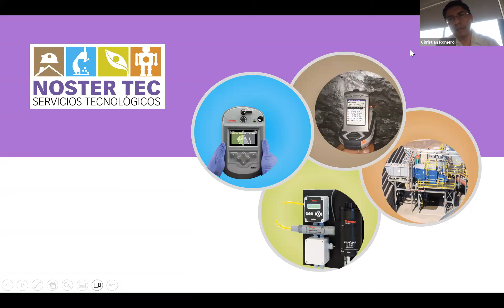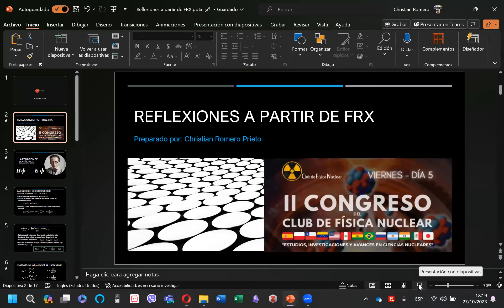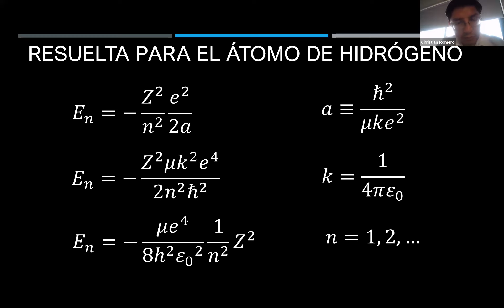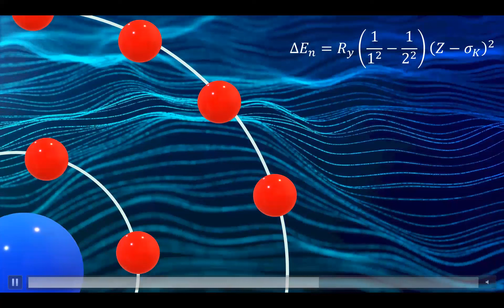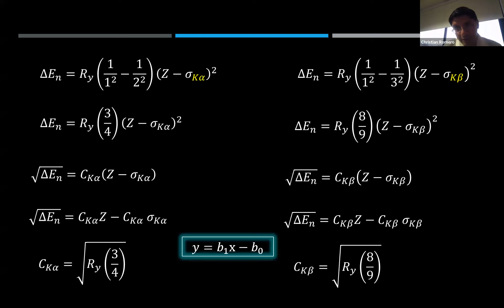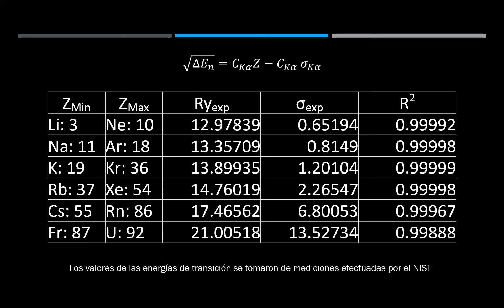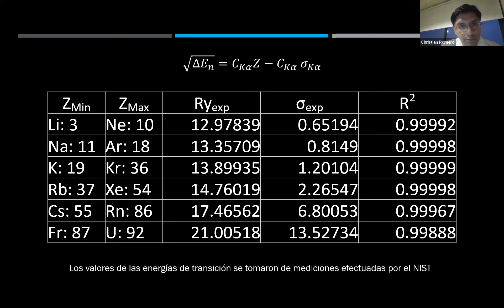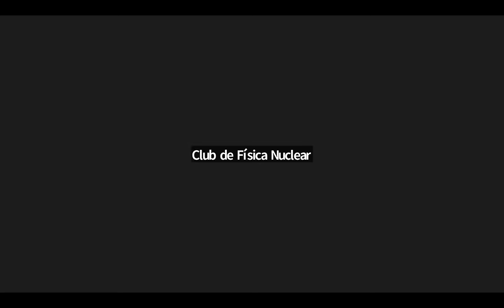Día 5. Reflexiones en Fluorescencia de Rayos X, Lic. Christian Romero, NOTER TEC.